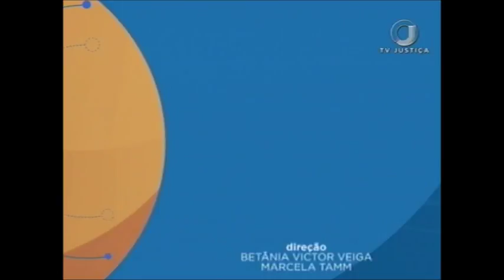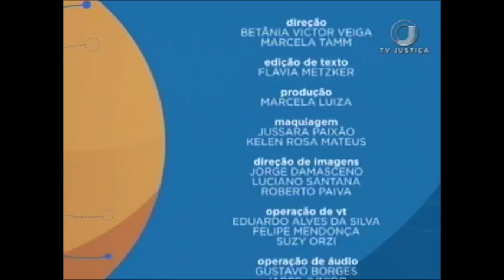Direito Penal - Lei de Investigação Criminal - Aula 5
O convidado do Saber Direito Aula desta semana é delegado de Polícia Civil do Paraná, professor da Escola da Magistratura, do Ministério Público e da Polícia Civil do Paraná. Henrique Hoffmann vai apresentar um curso sobre a Lei de Investigação Criminal. Leia a íntegra da sinopse